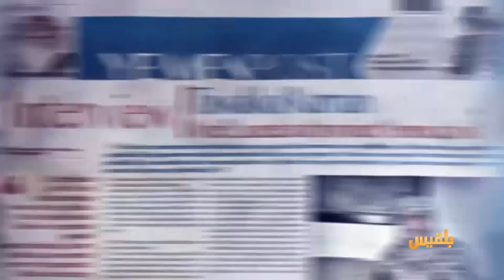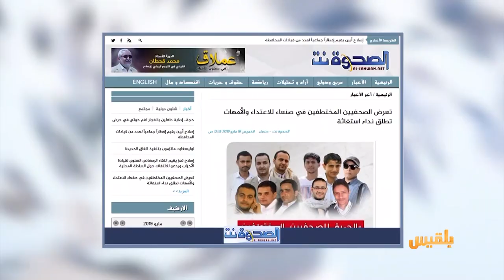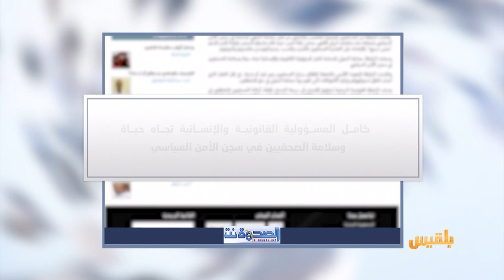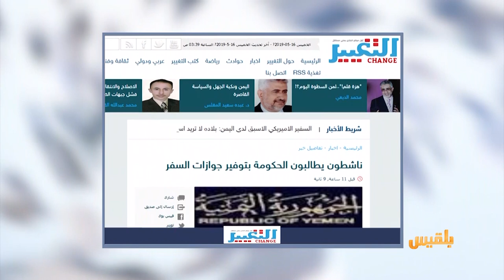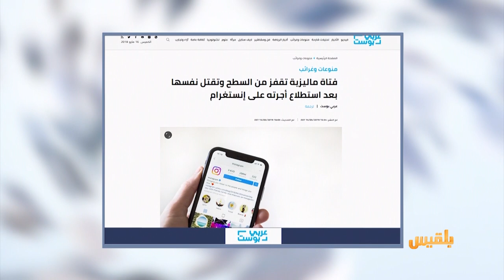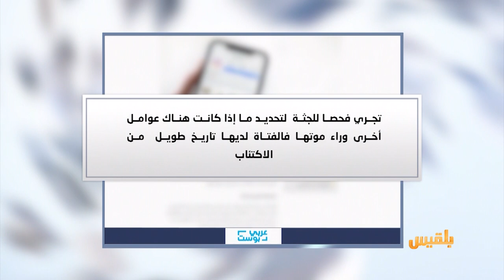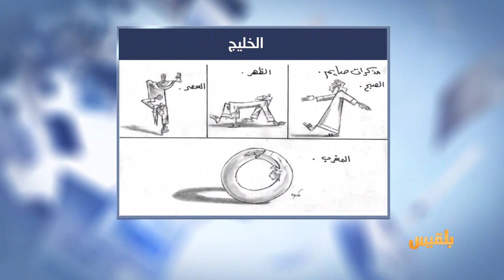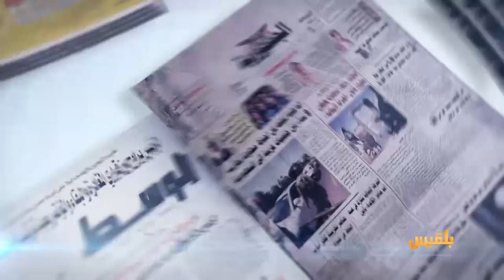كشك الصحافة | 16 - 5 - 2019 | تقديم: آسيا ثابت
الموقع بوست :
وليمة لسفير بريطانيا لدى اليمن تثير جدلا بين رفض الدعوة والحضور
العربي الجديد:
استشهاد ستة مدنيين من عائلة واحدة في غارات للتحالف بصنعاء
عربي بوست
ومن أخبارنا المنوعة :
فتاة ماليزية تقتل نفسها بعد استطلاع أجرته على انستغرام..